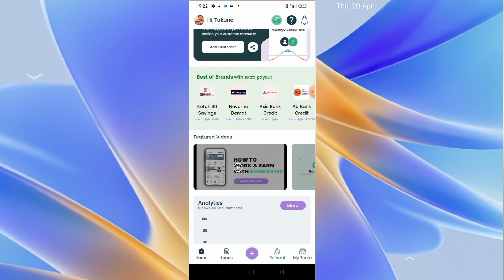online Paisa kamane ka aasan Tarika kya hai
online Paisa kamane ka aasan Tarika kya

online Paisa kese kamya to Zor invest Paisa kamane ka sandar maka
hekbar stray jaruru jare Mera gerenty Paisa kama henge